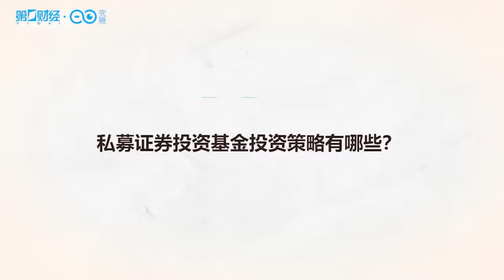私募证券投资基金投资策略有哪些？